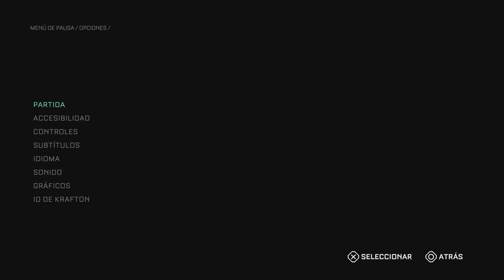The Callisto Protocol - Iniciando la aventura